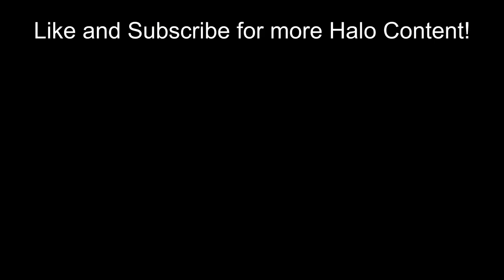The Future Of Halo Is Here...